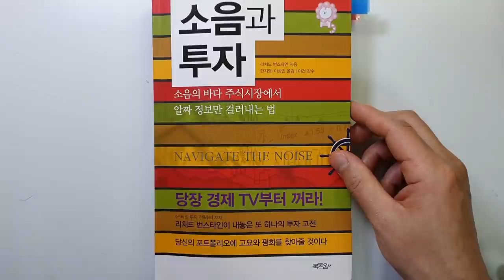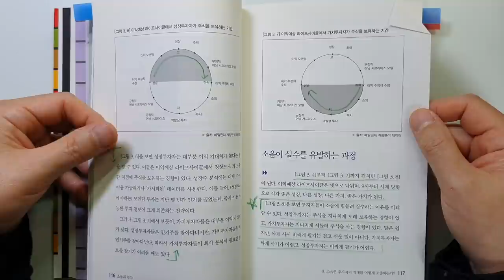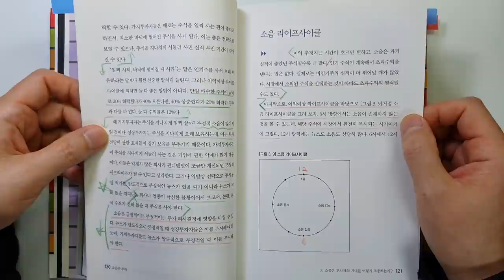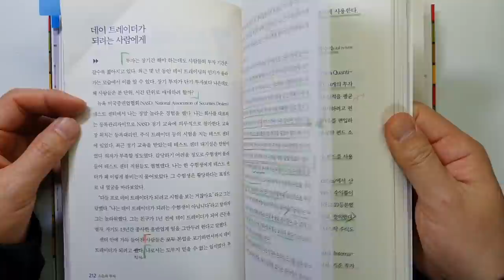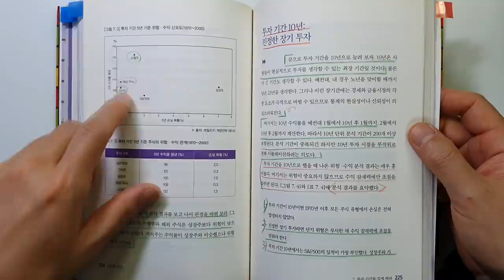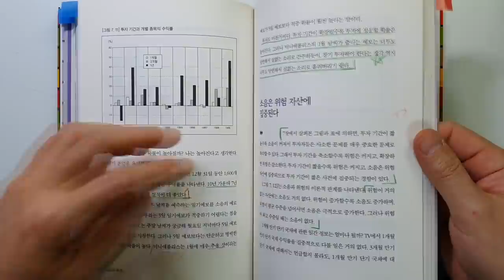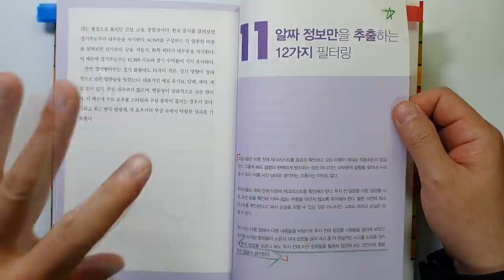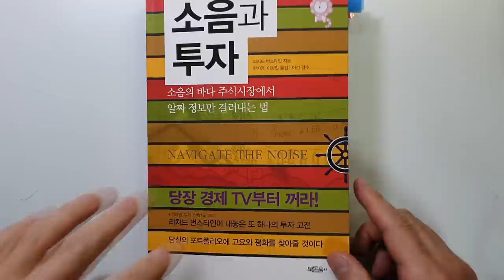손실 없이 주식 투자로 돈 버는 확실한 방법 소음과 투자 리처드 번스타인 주식|재테크@세상의모든책들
소음과 투자/리처드 번스타인 지음/ 출판사 : 북돋움/발행일 : 2020년(한국 2016)

안녕하세요
이번 시간에는 리처드 번스타인이 지은 '소음과 투자'를 리뷰하였습니다.
VIP 자산운용 최준철 대표님이 유튜브 영상에서 이 책을 소개하시는 것을
보고 사놓았는데요. 이제서야 리뷰하게 되었네요.

기대를 안 하고 보았는데요 너무나 좋은 내용이었습니다.
하지만 아쉽게도 책은 절판이 되어서 구하시기는 어려울 것 같습니다.

이번 시간에는 '이익 예상 라이프사이클'이라는 것을 살펴보았고요.
왜 장기투자를 해야 하는지 그리고 주식 투자하기 전 꼭 확인해 보아야 할
12가지 체크 리스트에 대해서 살펴보았습니다.

투자하는 데 많은 도움이 되니 꼭 시청하셔서 좋은 정보 얻어가시기
바랍니다.

참, 전쟁 발발 후 주식시장이 빠르게 반등하는 모습이네요.
이래서 역사를 공부해야 하는 듯합니다. 기존에도 전쟁 나기 전 폭락,
발발 후 상승하였는데. 이번에도 같은 결과네요.
이번에는 다르다는 생각이 위험하다고 하던데 정말 그렇네요.

모두 힘든 시기 잘 이겨내시고

감사합니다.